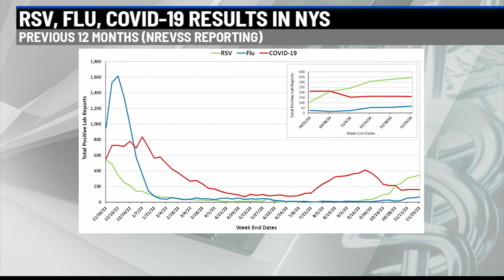Rise in RSV cases